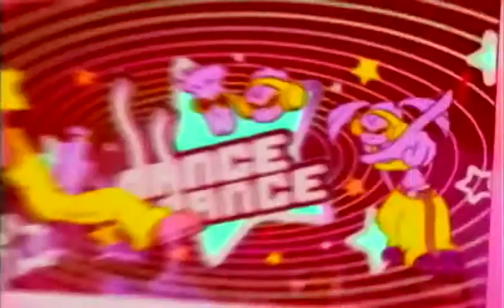20001119-001 Fin.K.L. - Now - Triple Crown (SBS Popular Song/Inkigayo)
This channel connects to the Incredible RAIN biographical blog (incrediblerain.blogspot.com).

Rain 비 (Jung Ji-hoon) is the first global star and the greatest King of the Kpop forever. He is a versatile artist, a brilliant dancer, singer, songwriter, producer, a unique actor in many different genres, martial artist, model, fashion and sex icon, the leader of the Rain Company, which is his own art agency. He is active in the three main markets of the world entertainment industry (US, South Korea, China). As an attractive and humane person, he is a role model for millions all over the world.

When he was 18-19 years old, due to his harsh life circumstances Rain worked as a backup dancer next to the high school and trainee tasks. The choreography is among his very first works.

This video is the only clue to lead to his performance on 11/19/2000 as Park Ji-yoon's background dancer.